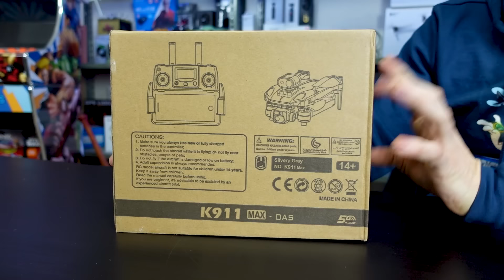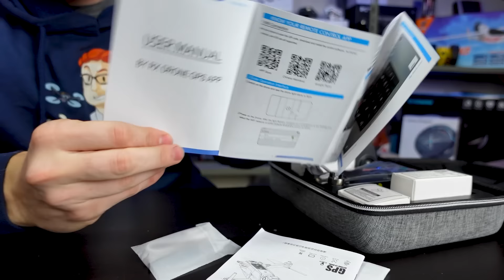DRONE ECONOMICO da 250 GRAMMI con GPS, SENSORI ANTICOLLISIONE e CAM 8K a soli 80 EURO! | K911 MAX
RECENSIONE, UNBOXING e ANALISI TECNICA di un DRONE INCREDIBILE per INIZIARE, possibile?

➡️ PER NON PERDERTI OFFERTE E COUPON SU QUESTO E TANTI ALTRI PRODOTTI ENTRA SUBITO NEL MIO CANALE TELEGRAM

►K911 MAX

►VERSIONE PRO CON GIMBAL 3 ASSI

►MICRO SD CONSIGLIATA

►BASE DI ATTERRAGGIO CONSIGLIATA

►BILANCIA UTILIZZATA

►DJI MINI SE BASE

►DJI MINI SE COMBO

►DJI MINI 2 COMBO IN OFFERTA

►FIMI X8 MINI

►FIMI X8 SE 2022

►DJI RYZE TELLO

►HUBSAN ZINO MINI PRO

►HUBSAN ZINO MINI SE

►AUTEL EVO NANO PREMIUM (COMBO) SU AMAZON

►AUTEL EVO NANO PLUS PREMIUM (COMBO) SU AMAZON

►AUTEL EVO NANO / NANO PLUS SU BANGGOOD

►DJI MAVIC 3 BASE

►DJI MAVIC 3 COMBO

►DJI MAVIC 3 CINEMATIC

►DJI AIR 2S

►DJI FPV DRONE

►DJI MAVIC 2 PRO

⏱ CAPITOLI ⏱

00:00 - PRESENTAZIONE DRONE
01:08 - UNBOXING
02:00 - ACCESSORI
03:18 - SENSORI ANTICOLLISIONE
04:11 - ANALISI RADIOCOMANDO
06:04 - ANALISI DRONE
08:12 - TEST ACCENSIONE E PESO
09:30 - CONCLUSIONI

🔧 ATTREZZATURA UTILIZZATA 🔧